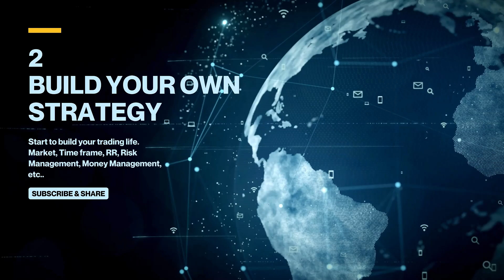ඔබ ඇතුලු පවුලේ සියලු දෙනාගේම යහපත් බලාපොරොත්තු ඉටුවන නිදුක් නීරෝගී වාසනාවන්ත දිනයක් වේවා | CJ Team